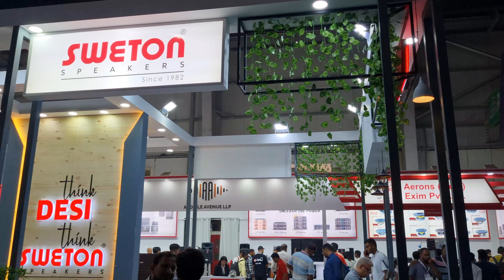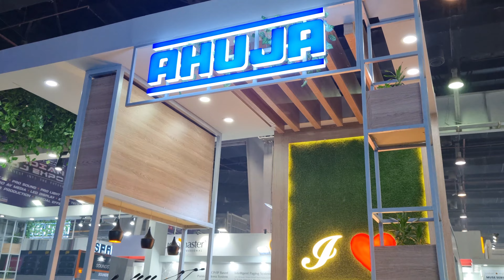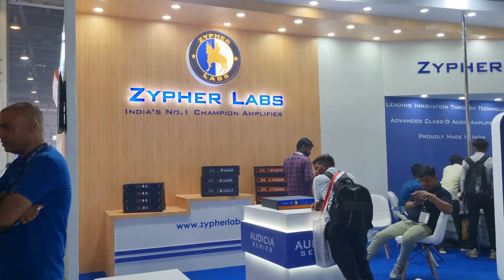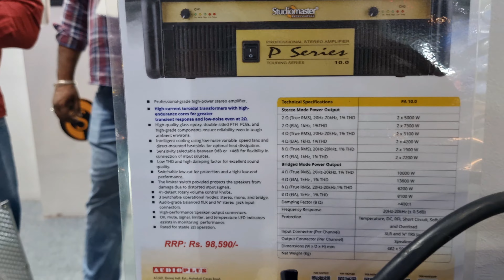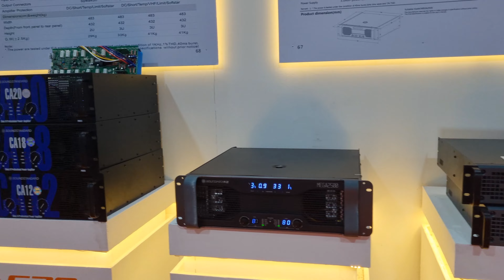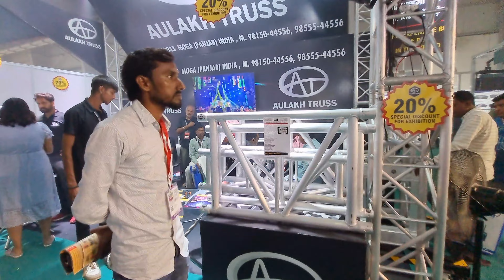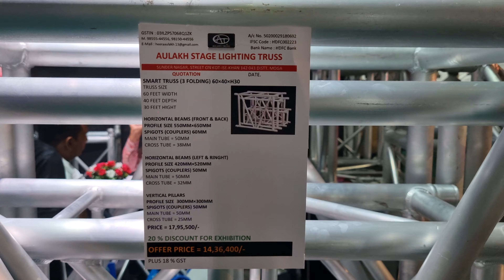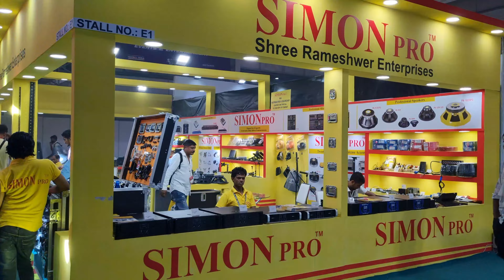एक ही Video में पूरा DJ Expo घूम लो💥 Delhi Expo में क्या नया देखने को मिला, वीडियो जरूर देखे🧐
नमस्कार दोस्तों इस वीडियो में आपको इंडियन डीजे एक्सपो 2023 का विजिट कराया गया है अगर आप लोगों को किसी भी कंपनी का नंबर चाहिए तो आप लोग कमेंट कर सकते हैं आपके नंबर मिल जाएगा।।